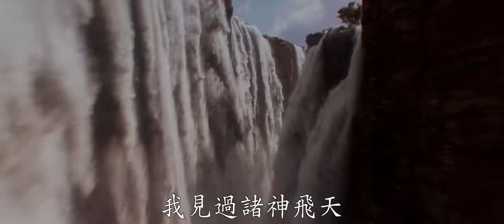《黑豹》BLACK PANTHER - FEB 28 京華戲院